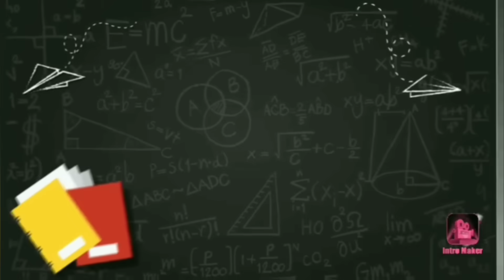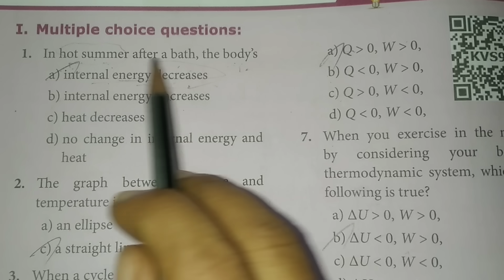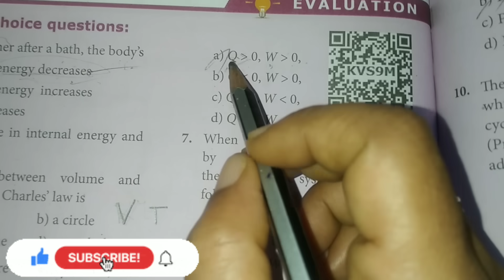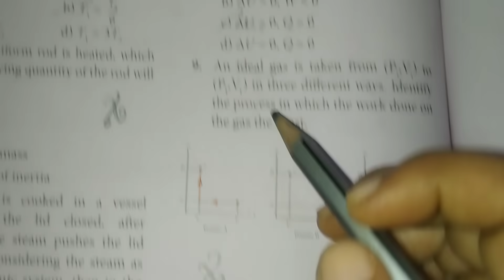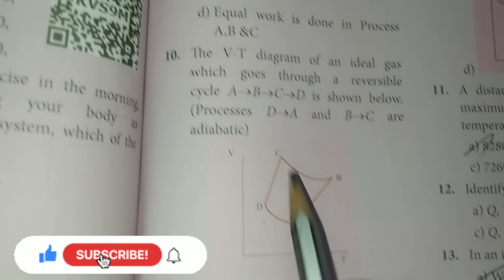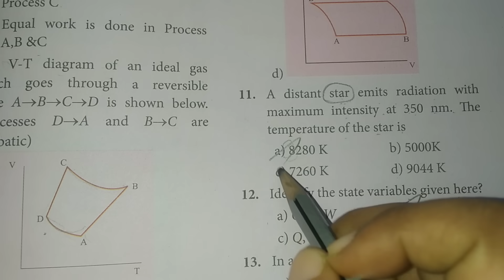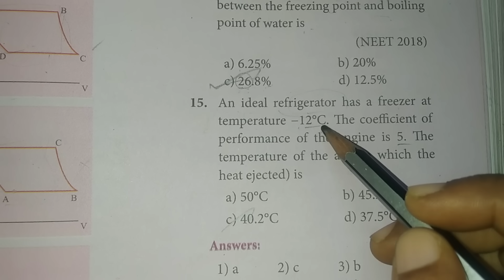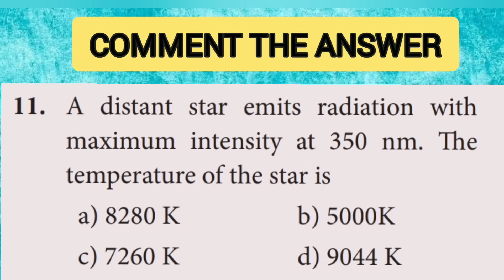11 Physics - Chapter 8 - one marks - book back answers - Heat and Thermodynamics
11 Physics - Chapter 8 - one marks - book back answers - Heat and Thermodynamics